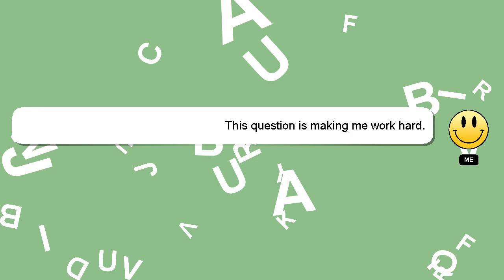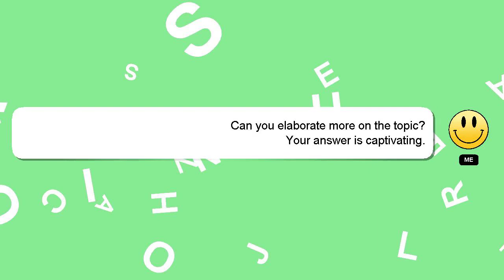How to make cinematic filter in vn?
A brief introduction of myself, Hi there, I go by the name of Delphi. I help you answer your questions. - How to make cinematic filter in vn?

I welcome your comments and chats if you have more detailed queries. Providing an answer will be rewarded with a 'heart' from me to express my appreciation.

*2 What we are experimenting :*